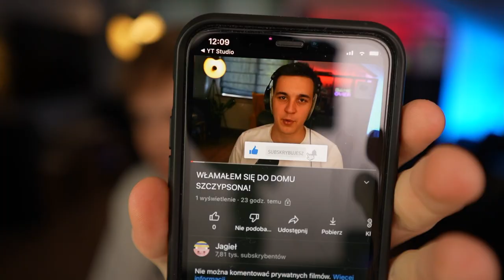KTOŚ WŁAMAŁ MI SIĘ NA MOJE KONTO na PALIONOWIE!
✔️ FILMY CODZIENNIE o 19:19